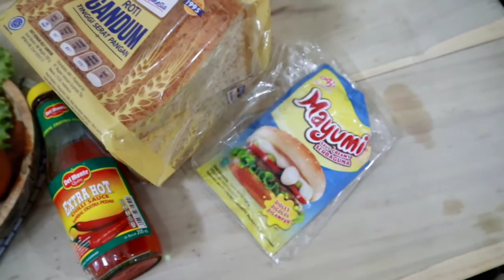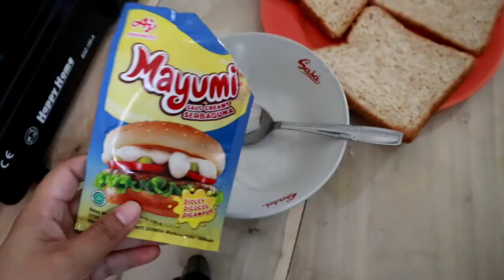Masak Tanpa Minyak, Bikin Sandwich Roti Gandum untuk Diet ala Toast Kekinian | Menu Makan siang diet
Di video masak tanpa minyak kali ini, kita akan membuat sandwich roti gandum untuk diet. Dibuat ala toast yang kekinian itu. Resep cemilan diet roti gandum ini menjadi roti toast versi ekonomis dengan isian sandiwich keju dan telur. Bisa jadi ide sarapan diet, bekal makan siang diet di kantor ataupun cemilan diet. Berapa kalorinya? aku gak hitung ya guys, jadi jangan ditanya lagi. Diet itu harus sehat dan menyenangkan, kreasi kan makanan kesukaan mu dengan prinsip memasak tanpa minyak, akan membantu untuk menurunkan berat badan. Ada perdebatan? silahkan tulis dikolom komentar ya.

Bahan-bahan
2 Lembar Roti Gandum (merek sari roti beli di indomaret)
2 Lembar keju
1 butir telur
daun selada secukupnya
1 buah tomat
1/2 buah timun
1 sendok makan mayones (merek mayumi beli di indomaret)
1 sdm saus sambel